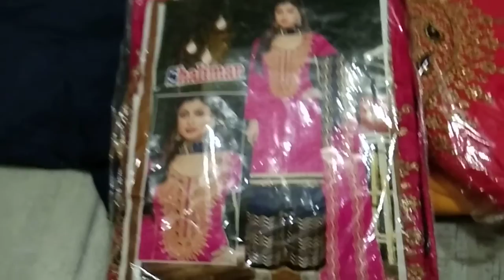Eid dress Eid suit ||House wife business idia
eid dress wholsale and retail dress punjabi suit patyala shalwar dhoti shalwar palazzo suit dhoti shalwar party wear dress wedding wear